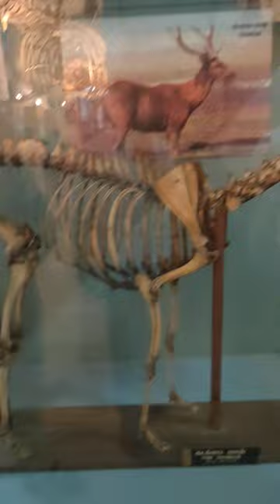Real Horse and a human skeleton in chennai museum.